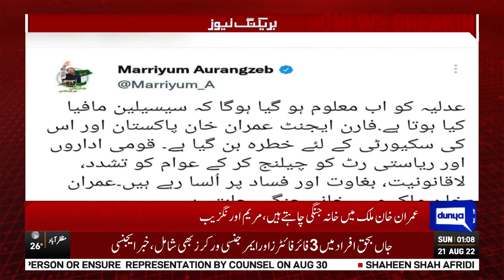Marriyum Aurangzeb Criticized Imran Khan | Dunya News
فارن ایجنٹ عمران خان پاکستان اور اس کی سکیورٹی کےلیےخطر ہ ہیں، یہ ملک میں خانہ جنگی چاہتےہیں